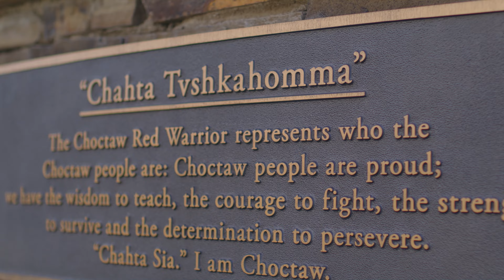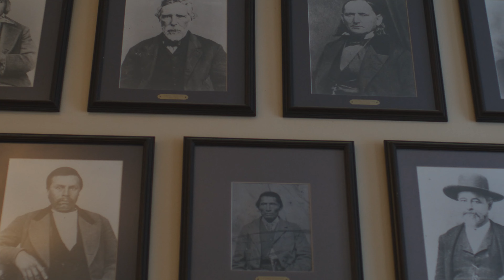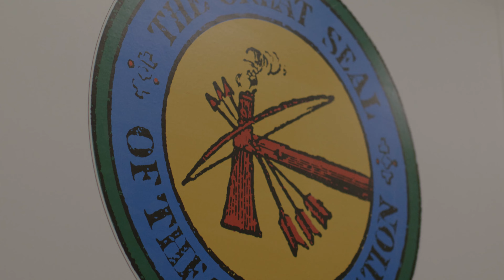Critical Infrastructure Support with Cisco | Susan Buzzard @ Choctaw Nation of Oklahoma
Susan Buzzard is Executive Director of Technology at the Choctaw Nation of Oklahoma. A visionary leader, she explains how Cisco CX Cloud supports the initiative to strengthen the infrastructure that supports the tribe’s most critical services.